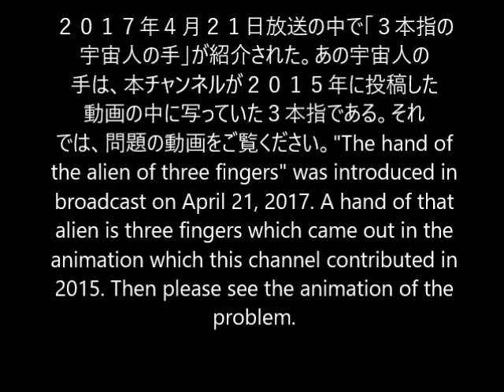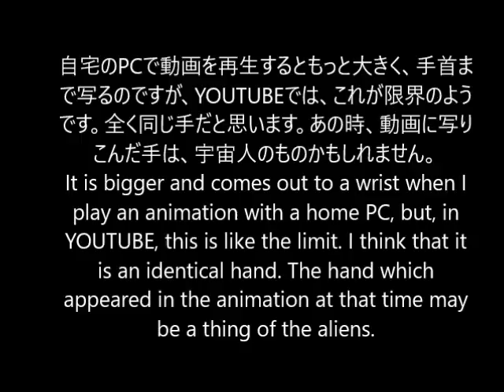テレビ金曜プレミアムで紹介された「宇宙人の手」"The hand of the alien" which was introduced by a premium on TV Friday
introduced on TV,テレビ,紹介,金曜プレミアム,映っちゃった映像GP,Friday premium, picture GP program ,broadcasted ,The hand of the alien,alien,宇宙人,宇宙人の手